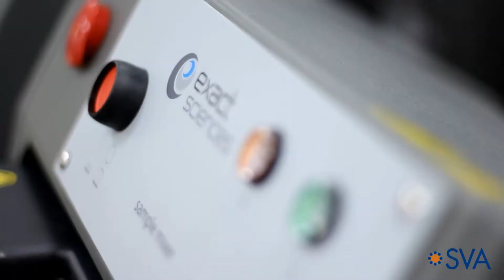Exact Sciences | Measurable Results.® | SVA Consulting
Exact Sciences was referred to SVA Consulting when they were a startup medical device company. In lightning speed of 19 months, Exact Sciences grew from 36 employees to over 700, moving from developing Cologuard, their pre-screening test for colon rectal cancer, to human trials, FDA approval and then to the international marketplace.

Want to learn more about how SVA Consulting provided Exact Sciences Measurable Results®?